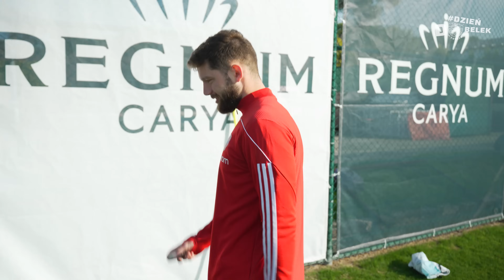DzieńDoBelek 3 | Przygotowanie do sparingu, pressing i kolacja z Matejem Rodinem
Wtorek minął nam na kolejnym dniu ciężkiej pracy i przygotowaniach do pierwszego sparingu na zgrupowaniu w Turcji. Zobaczcie najnowszy vlog!